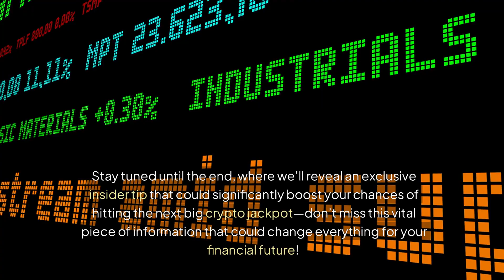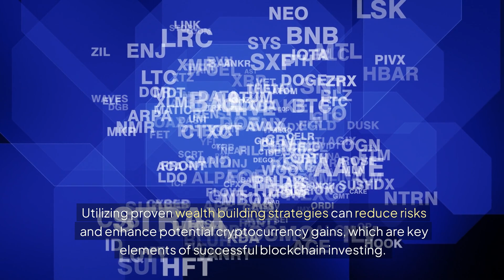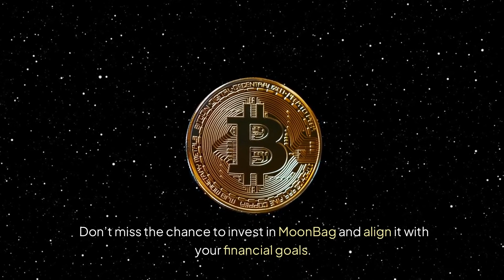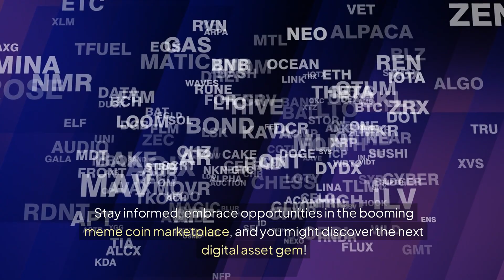MoonBag Insights: How MoonBag's Price Predictions Influence Meme Coins in 2024 - Don't Miss Out!'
MoonBag Insights: How MoonBag's Price Predictions Influence Meme Coins in 2024 - Don't Miss Out! Top meme coins like Sandbox (SAND) are gaining popularity, driven by community support and viral trends. Analyzing Sandbox's price predictions provides valuable insights into meme coin presales. MoonBag, known for its transparency and investor confidence, offers a stable investment opportunity. With a focus on community engagement and market trends, MoonBag aims to stand out in the meme coin landscape. Join the MoonBag presale for a chance to invest in a project prioritizing stability and growth. Invest wisely and explore the booming meme coin marketplace with MoonBag.